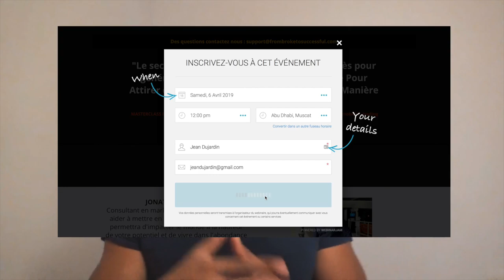La vérité sur les crédits à la consommation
Les crédits à la consommation ont la cote auprès des particuliers. Tu dois savoir pourtant qu’il s’agit de ton principal ennemi si tu veux devenir riche. Ce genre d’emprunt financier va t’entraîner dans un cercle infernal de l'endettement qui va appauvrir ton avenir.

▬▬▬▬▬▬▬▬▬▬▬▬▬▬▬▬ FORMATION OFFERTE▬▬▬▬▬▬▬▬▬▬▬▬▬▬▬▬

6 vidéos de formation offertes pour créer ton business en ligne dont 25 idées de business rentables clique

▬▬▬▬▬▬▬▬▬▬▬▬▬▬▬▬ MON COACHING ▬▬▬▬▬▬▬▬▬▬▬▬▬▬▬▬

▬▬▬▬▬▬▬▬▬▬▬▬▬▬▬▬ MES OUTILS ▬▬▬▬▬▬▬▬▬▬▬▬▬▬▬▬

▬▬▬▬▬▬▬▬▬▬▬▬ Témoignage client ▬▬▬▬▬▬▬▬▬▬▬▬▬

▬▬▬▬▬▬▬▬▬▬▬▬ LIENS ▬▬▬▬▬▬▬▬▬▬▬▬▬